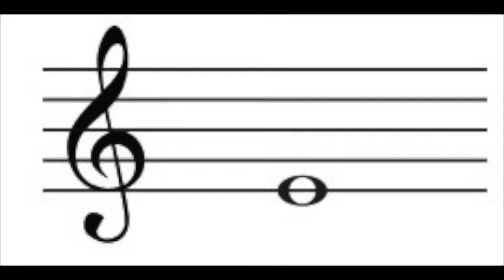2Enable Marimba Video 9 - Amazing Grace